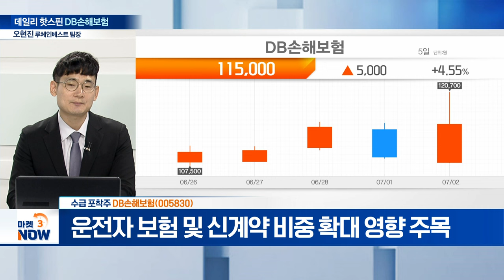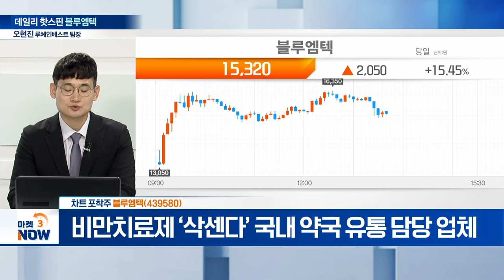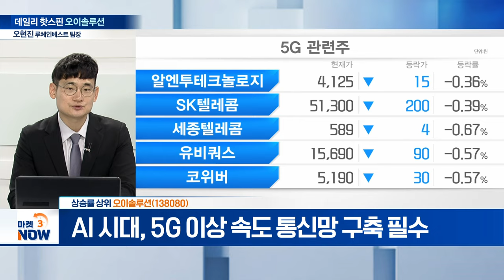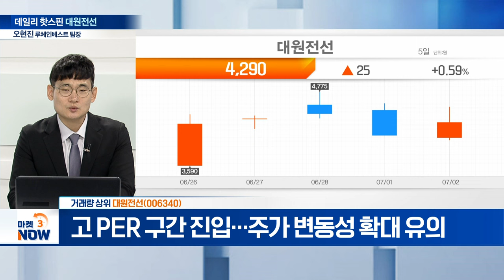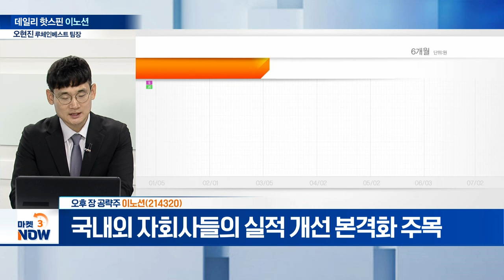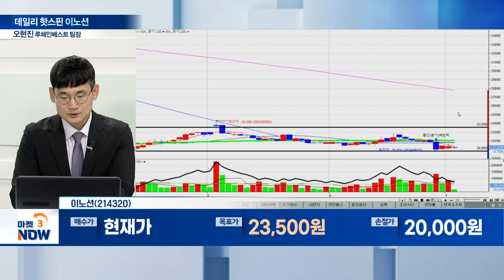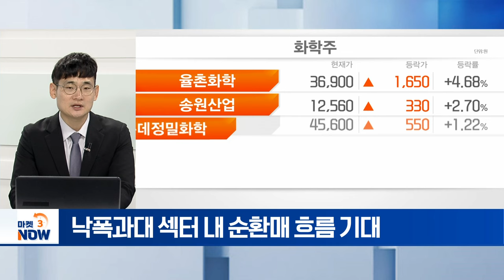DB손해보험, 블루엠텍, 오이솔루션, 대원전선 [데일리 핫스핀] | Market Now (20240702)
▶ 수급 포착주
- 운전자 보험 및 신계약 비중 확대 영향 주목
- 정부, 7월 밸류업 세제 혜택 발표 전망
- 외국인 투자자의 장기 순매수세 유입 ‘긍정적’

▶ 차트 포착주
블루엠텍(439580)
- 비만치료제 ‘삭센다’ 국내 약국 유통 담당 업체
- 노바티스, ‘삭센다’ 바이오시밀러 출시 예정
- 전문의약품 온라인 유통 사업 확대 전망
- 향후 공모가 부근 매물 소화 여부 관건

▶ 상승률 상위
오이솔루션(138080)
- 파장가변형 광트랜시버 개발 성공... 전 세계 3번째
- 내년 실적 턴어라운드 본격화 기대감 상존
- AI 시대, 5G 이상 속도 통신망 구축 필수

▶ 거래량 상위
대원전선(006340)
- 미국 시장 내 초고압 변압기 수주 기대감↑
- 변압기 시장 통한 장기 성장동력 확보 ‘긍정적’
- 고 PER 구간 진입... 주가 변동성 확대 유의